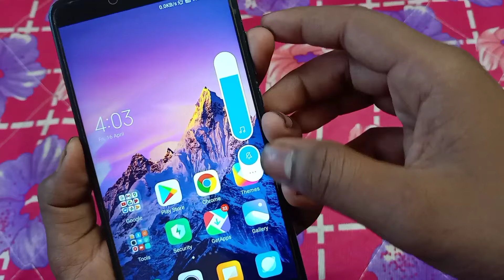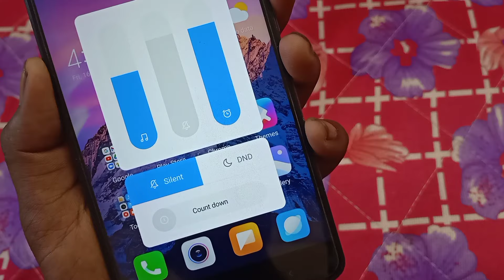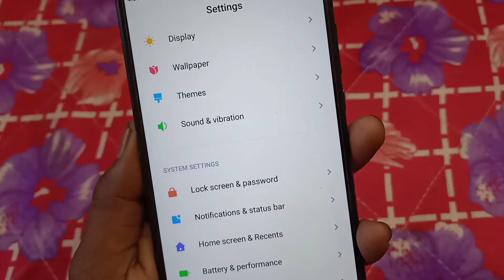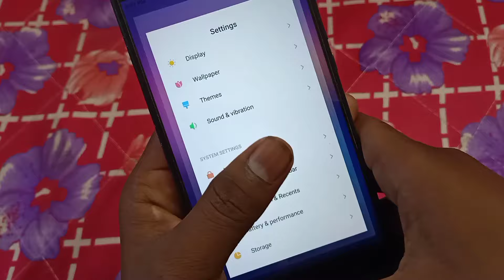silent mode kaise hataye | silent mode kaise thik kare | call aane par awaaz nahi aati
silent mode kaise hataye
silent mode kaise thik kare
call aane par awaaz nahi aati

Hello dosto is video me hamne aapko bataya hai ki silent mod kaise hataya jata hai